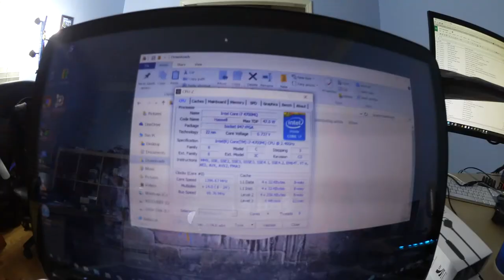Super Exciting... ACCOUNTING DAY... (11.21.2015 Day #107)